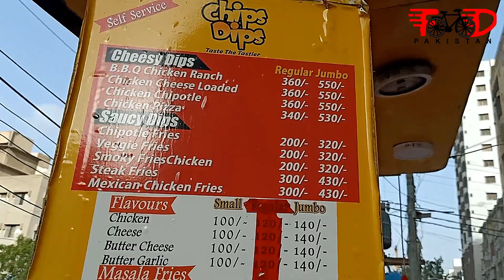Best Pizza Fries in Town I Pakistani Street Food Karachi I Chips Dips Fries I Food Cycle Pk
Chips Dips is very famous Food Cart for French Fries and Pizza Fries at Street Food of Karachi where Kids make Flavored Fries Crispy and Delicious.